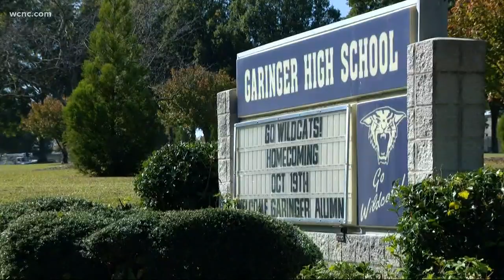Charlotte teacher accused of sexual relationship with student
A teacher at Garinger High School was arrested after police said she had a sexual relationship with a student. Emma Neil Ogle, 63, is facing three felonies for the alleged relationship.